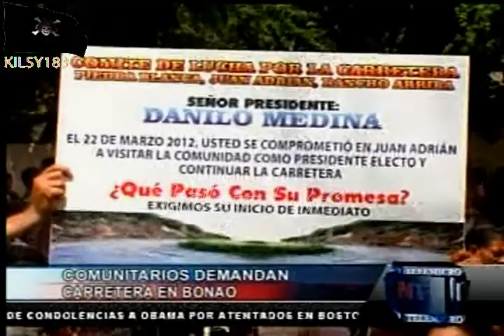noticias telemicro canal 5 9